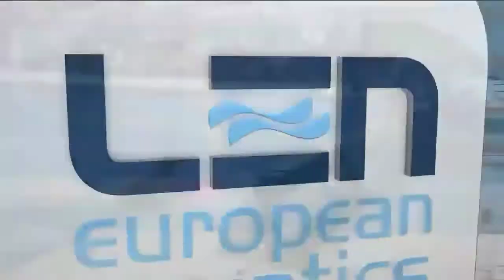Vladimir BARBU & Mattia PLACIDI - 2016 European Diving Championships, London(UK) - Sync Men 10m FULL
Divers: Vladimir BARBU & Mattia PLACIDI
Event: 2016 European Diving Championships, London (UK)
Category: Sync Men 10m Platform
Dives: 103B - 5231D - 107B - 407C - 207C - 307C
Total score: 326.73